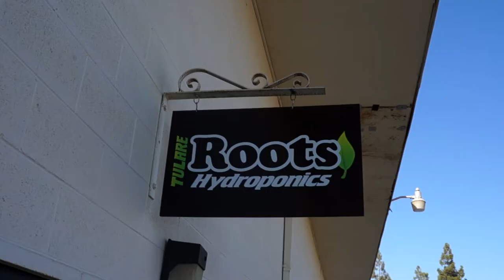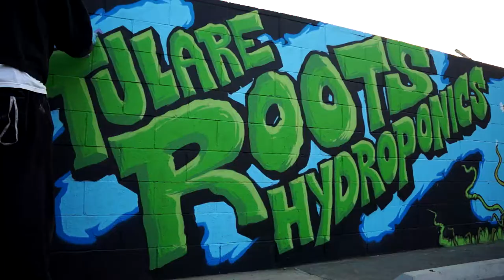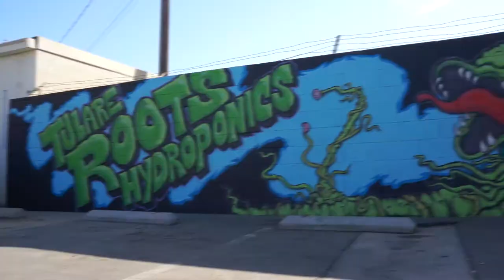Tulare Roots Hydroponics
painting the store sign at Tulare Roots Hydroponics 1504 E Tulare ave in Tulare California (559 688-grow).